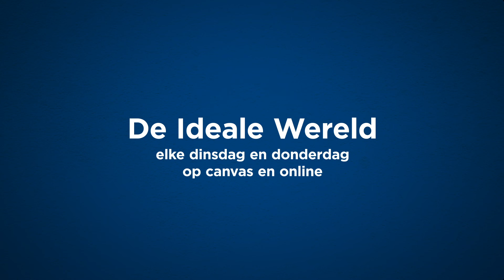Luc Haekens: Belgen betrappen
Omdat de kappers bij ons gesloten zijn, laten een aantal Belgen hun haar stiekem in Nederland knippen. Zelfbenoemd handhaver Luc Haekens ging naar Nederland om ze te attraperen.